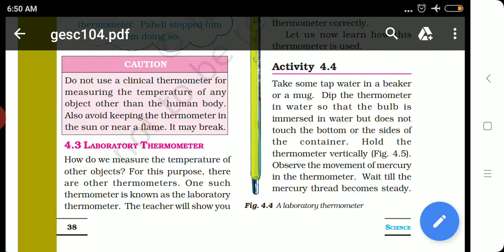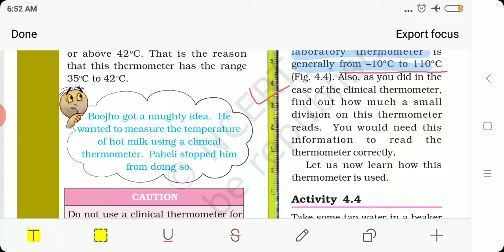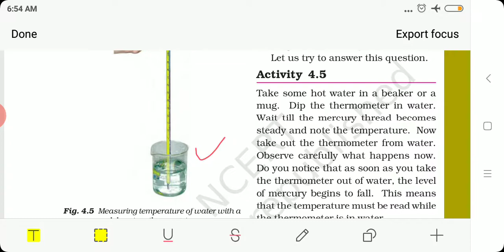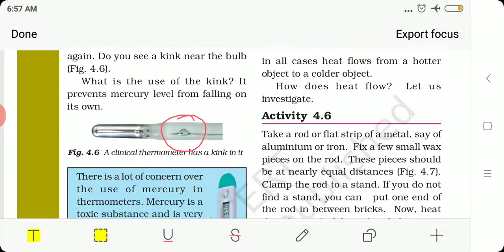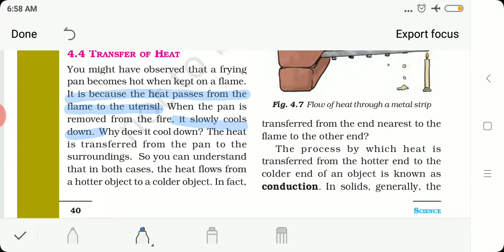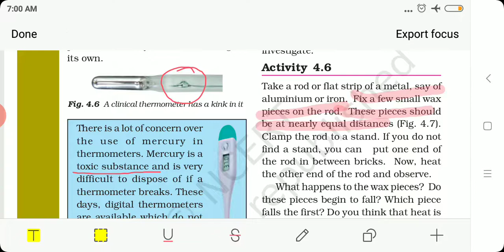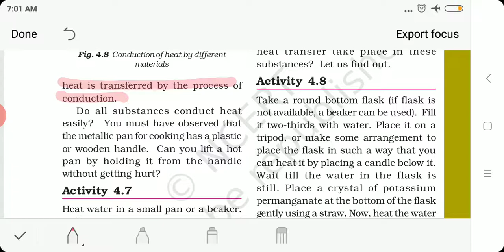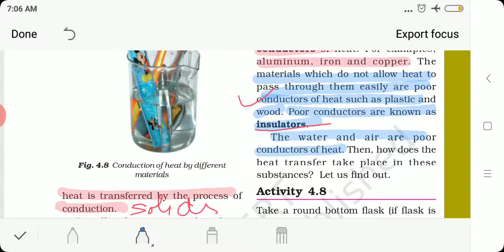7TH CLASS SCIENCE NCERT HEAT (Part 2)